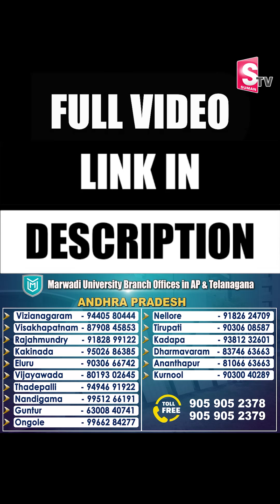ఎలక్ట్రికల్ సెక్టార్ లో ఉండే ఆప్షన్స్ ఏంటి Marwadi University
Marwadi University  @SumanTVChannel

Rajkot, Gujarat
For Admission
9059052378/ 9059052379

Andhra Pradesh

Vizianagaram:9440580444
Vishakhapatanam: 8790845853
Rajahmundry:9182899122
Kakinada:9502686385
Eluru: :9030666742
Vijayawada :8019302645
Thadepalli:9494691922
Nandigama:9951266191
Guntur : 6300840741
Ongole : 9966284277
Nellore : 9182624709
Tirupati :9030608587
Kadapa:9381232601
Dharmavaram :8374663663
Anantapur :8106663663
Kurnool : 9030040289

Telangana

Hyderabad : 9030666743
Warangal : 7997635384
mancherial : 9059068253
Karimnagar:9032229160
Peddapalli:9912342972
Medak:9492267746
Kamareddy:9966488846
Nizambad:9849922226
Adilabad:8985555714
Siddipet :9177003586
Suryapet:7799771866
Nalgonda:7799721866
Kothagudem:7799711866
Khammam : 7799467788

Watch► ElectricalDepartment electricalEngieering ElectricalSector ConventionalEnergy EnergySector CareerOrientation Courses Solar EVSector sumantv @SumanTV

Suman TV is now all set to enlighten and entertain its viewers with exclusives  interviews and  celebrity interviews. Suman TV is always at the forefront in providing its users with a variety of content through interview which will be taken by produced by experienced and content-driven SumanTV anchors like Roshan, Jaya, Nirupama, Nagaraju, , Netaji, Geeta and others.